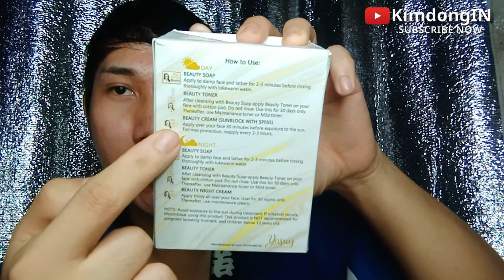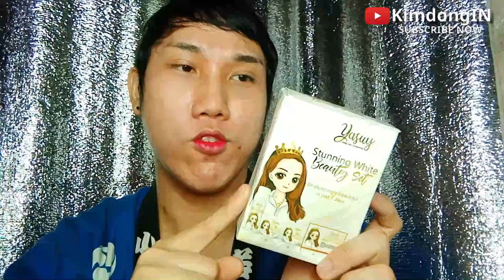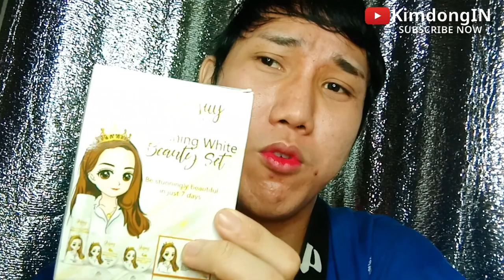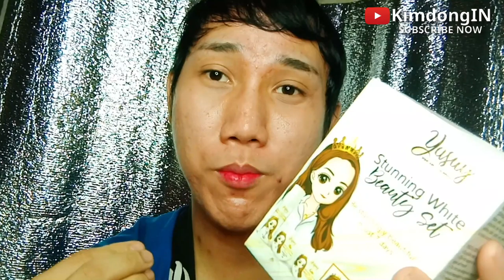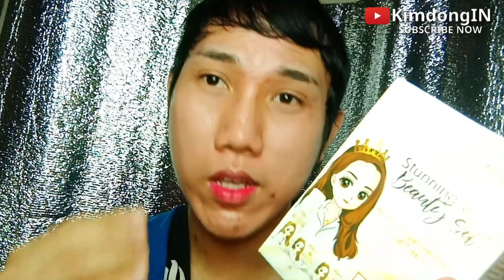YASUY STUNNING WHITE BEAUTY SET FINAL REVIEW 2 WEEKS RESULT NAKAKADRY NG LABI?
Kapag gagamit po tayo ng rejuvenating set kapag matapang po ito kailangan po talaga sasabayan po natin ng paggamit ng moisturizer. Thank you!

👉 Social Media Account Lets be Friends

 💓 NEW PRODUCTS REVIEW TODAY! 💓
❤ YASUY REJUVENATING SET ❤

👉 Price : 300
👉 John Bravo Custudio

❤ INDICATION ❤

👉 Soaplada beauty white intentionally made for those who have major skin problems ( Melasma,Acne and The Like ) Causing bacteria. Will also help to whiten dark spots and remove dead skin cells and achieve your goal to a fresh young looking individual.

❤ DISCLAMER ❤

Applying the product without proper medical consultation constitutes using it at their own risk. The seller of the product is not liable for negative or damaging result that may be obtained by proper or improper use of the product in any person

☀ Day ☀
👉 Beauty Soap - Apply to damp face and lather for 2 - 3 minutes before rinsing thoroughly with lukewarm water.
👉 Beauty Toner - After Cleansing with Beauty Soap apply beauty toner on your face with cotton pad. Do not rinse. Use this for 30 days only. Thereafter, use Maintenance toner or Mild Toner.
👉 Beauty Cream ( Sunblock with SPF 65 ) - Apply over your face 30 minutes before exposure to the sun. For max protection reapply every 2 - 3 hours.

🌙 Night 🌙 Same Use
👉 Beauty Night Cream - Apply thinly all over your face user for 30 nights only Thereafter use maintenances cream.

💓 WARNING 💓

👉 This product is not intented for pregnant woman and children below 18 years old.
👉 Avoid exposure to sunlight during treatment

💓 Donate some Coins in Coin.PH to Help me Create more Content 💓
👉 Peso Wallet Address : 3JvbzycNquymCdjYXbnuH2nTq4mWZRDai6

💓 Want to Earn Cash using Coin.PH 💓
👉 You Can Get P50 for every Successful 💓 Verified Account 💓

💓 FAQs 💓
👉 💻 Video Editor : Filmora Version 8.2.2
👉 🖼 Thumbnail : Thumbnail Maker
👉 📹 Camera : Cherry Mobile Flare Flash
👉 💡 Ligthing : DIY RingLight
👉 🎤 Mic : Mini Lapel Mic